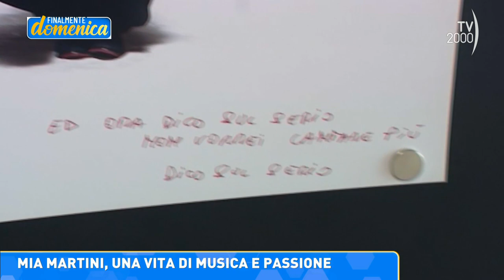Finalmente domenica, 30 ottobre 2022 - Antonio Fantin, Leda Bertè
Ospite di Finalmente domenica il campione paralimpico di nuoto Antonio Fantin, primatista mondiale nei 100 m stile libero lo scorso agosto a Funchal in Portogallo e medaglia d’oro a Tokyo 2020.
Nella seconda parte di puntata ospite Leda Bertè che ricorda sua sorella Mia Martini, icona della musica italiana. Ad omaggiare la grande artista ci sarà anche un tributo del cantautore Erminio Sinni, vincitore del talent show The Voice Senior.
Finalmente Domenica con Lucia Ascione in onda ogni domenica alle ore 17 su Tv2000 | Canale 28 – 157 Sky